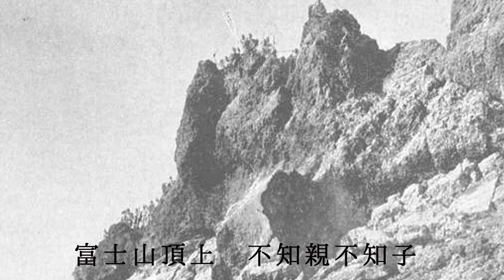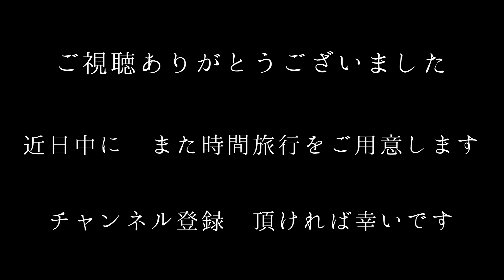明治４２年 富士山の旅 ~1909 Mt.Fuji ~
明治４２年に発行された「富士山名所写真帖」からの、富士山を望める各地と当時の富士山の写真のスライド動画です。

昭和９年発行の絵葉書集は所有しておりますが、それよりも前の、まだ富士山自体に登山道などが整備される前の時代と推測されます。

レジャーの山というよりも、信仰の対象としての富士山という色合いが強いと感じていますが、いかがでしょうか。

富士山に関しての歴史的な写真はまだまだたくさんありますので、時代ごとの富士山時間旅行も今後作っていこうかと思っています。

「Code of Honor #2」written by ポリスピカデリー　さんです。
ありがとうござます。